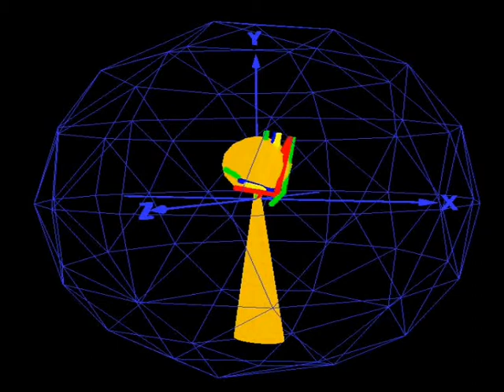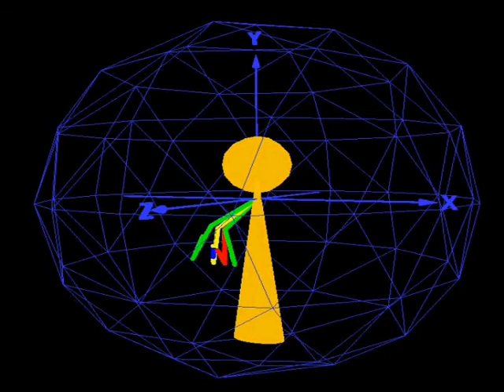MMF Model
The Modular Modality Frame Model:
Continuous Body State Estimation and Plausibility-Weighted
Information Fusion

Humans show admirable capabilities in movement
planning and execution. They can perform complex
tasks in various contexts, using the available sensory information
very effectively. Body models and continuous body
state estimations appear necessary to realize such capabilities.
We introduce the Modular Modality Frame (MMF)
model, which maintains a highly distributed, modularized
body model continuously updating modularized, probabilistic
body state estimations over time. Modularization is realized
with respect to modality frames, that is, sensory modalities
in particular frames of reference and with respect to
particular body parts. We evaluate MMF performance on a
simulated, nine degree of freedom arm in 3D space. The
results show that MMF is able to maintain accurate body
state estimations despite high sensor and motor noise.Moreover,
by comparing the sensory information available in different
modality frames, MMF can identify faulty sensory
measurements on the fly. In the near future, applications
to lightweight robot control should be pursued. Moreover,
MMF may be enhanced with neural encodings by introducing
neural population codes and learning techniques. Finally,
more dexterous goal-directed behavior should be realized
by exploiting the available redundant state representations.

Ehrenfeld, S. & Butz, M. V. (2012). The modular modality frame model: Continuous body state estimation and plausibility-weighted information fusion. Biological Cybernetics, Springer-Verlag. 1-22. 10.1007/s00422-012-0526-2.